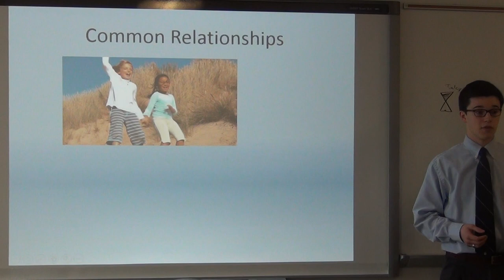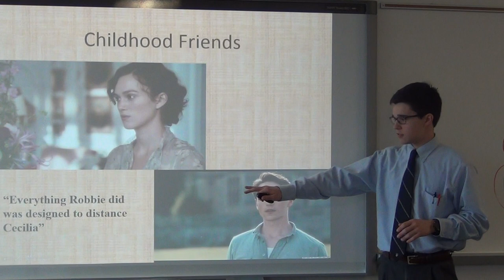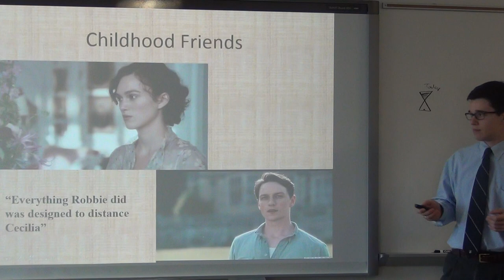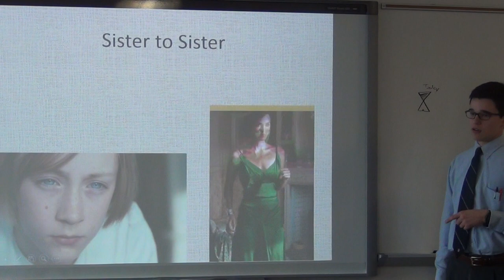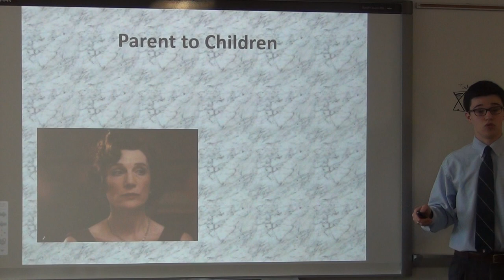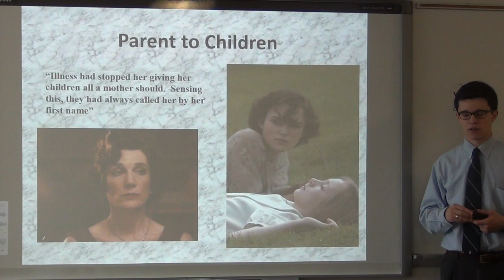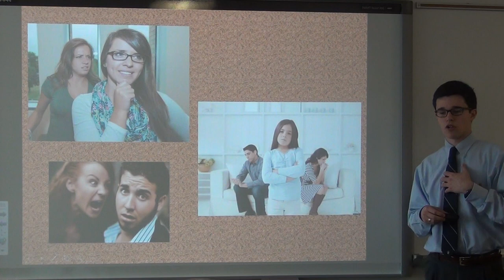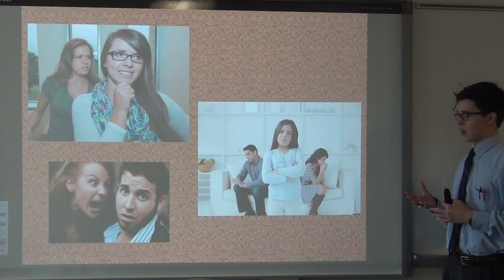Corbin Neumann on Ian McEwan's Atonement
AP / DE English IV project modeled after TED Talks with Corbin Neumann on Ian McEwan's Atonement